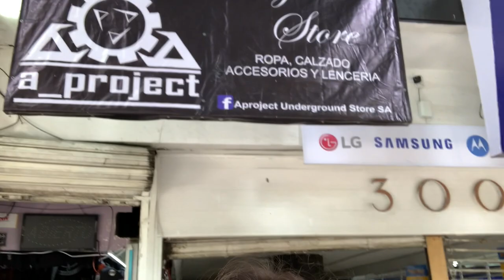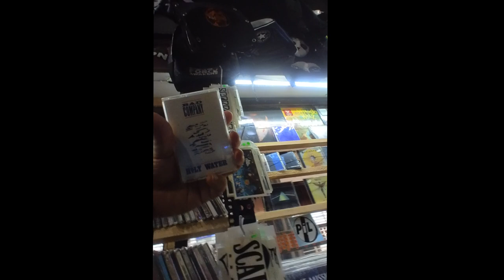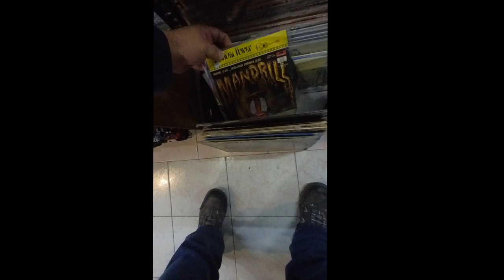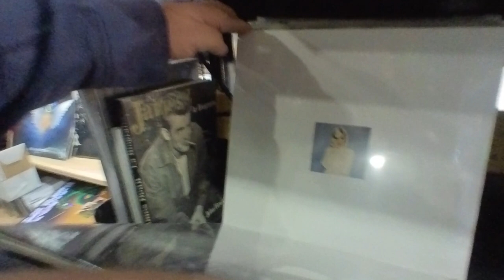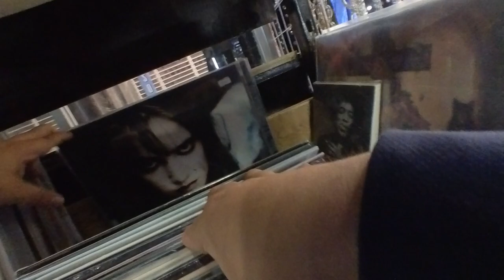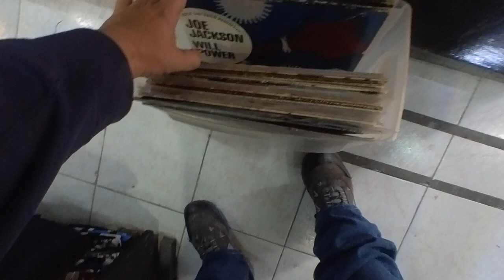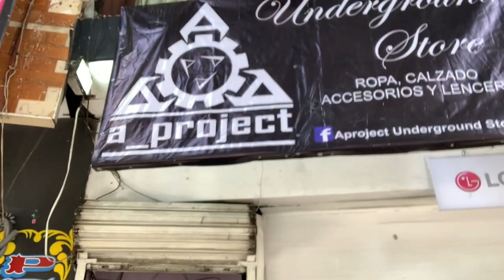Visita A_Project Records Tienda de Musica Record Store - En VINYL Hifi